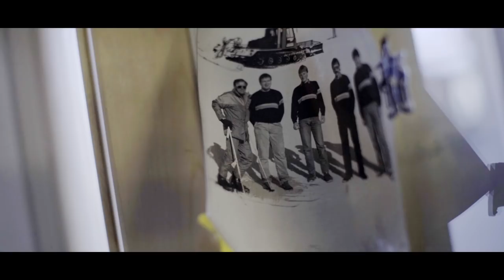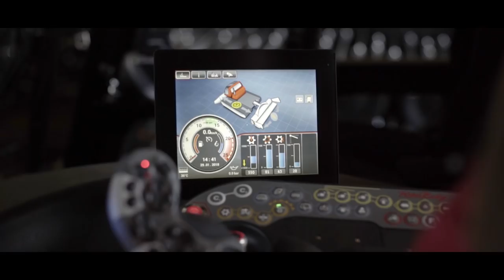PistenBully 600 - deutsch